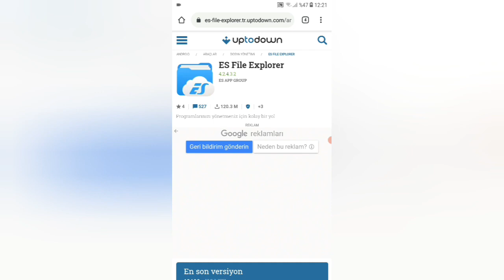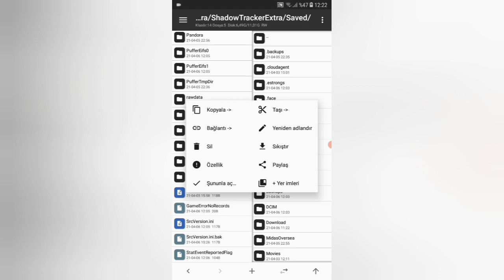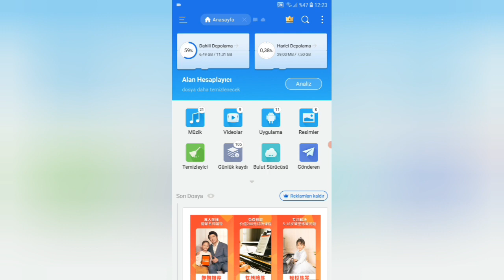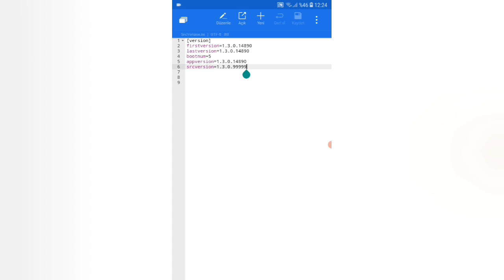PUBG MOBİL SÜRÜM ATMA 2021 KANALA ABONE OLMAYI UNUTMAYIN LÜTFEN